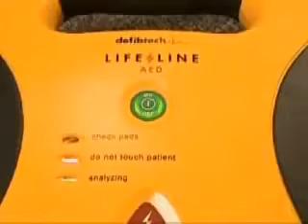Défibrillateur de formation LifeLine Defibtech